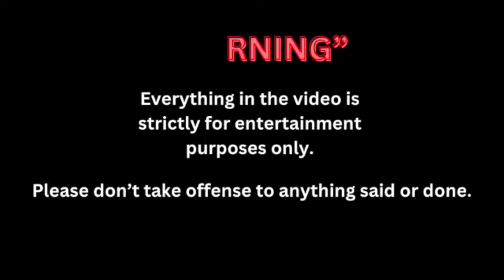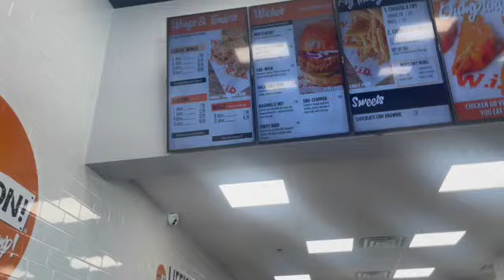Trying Wing It On For The First Time !! New Spot In DFW 🥵🍗 Must watch!!!!!